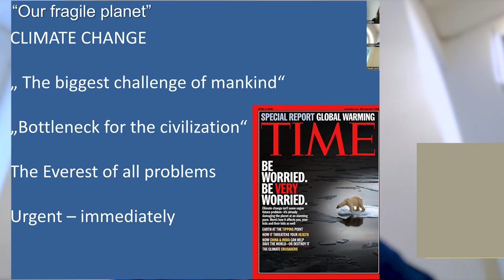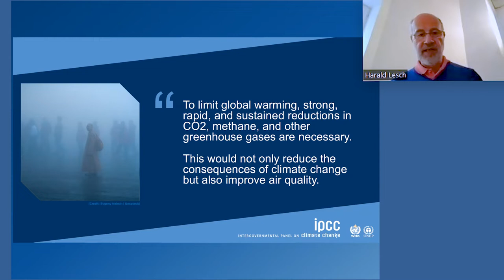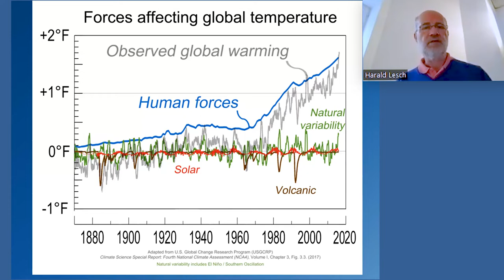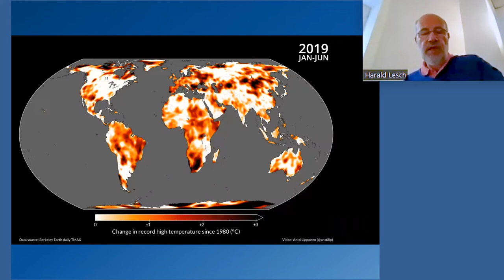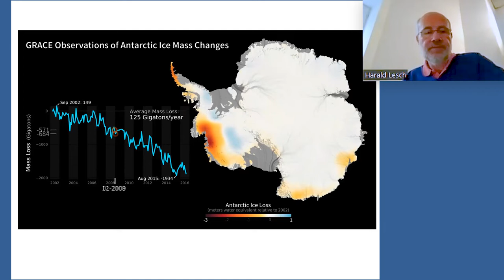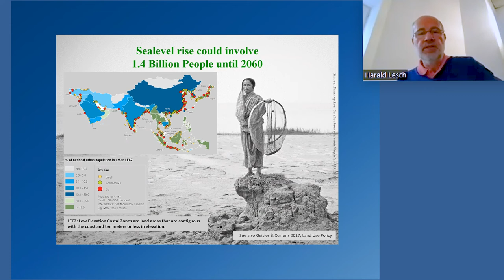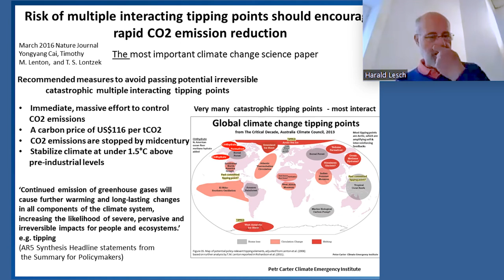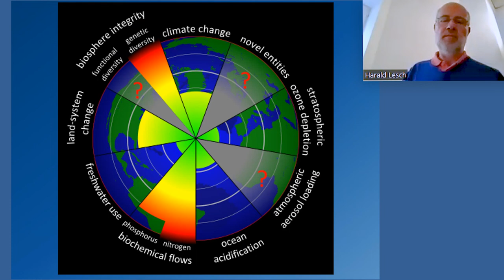MOOC Energy Entrepreneurship - Prof. Harald Lesch - Big Challenge Climate Crisis